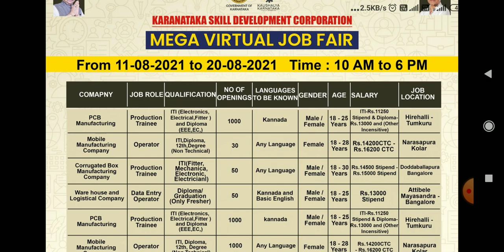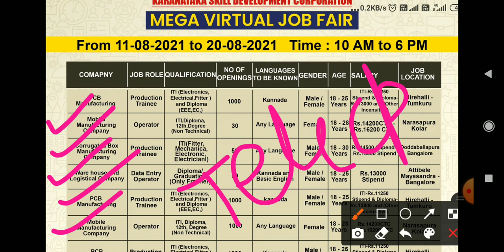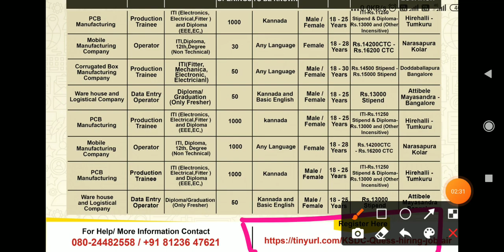Virtual Job Fair | Male / Female | Fresher Job | Telephonic Interview | ITI Job | Diploma | No Fees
Virtual Job Fair | ITI Job | Diploma Job | Male / Female job | Fresher Job | Telephonic Interview

Top Videos From This Channel... Must Watch

Whatsapp your resume in Said Number in Video.

👇🏾👇🏾👇🏾👇🏾👇🏾👇🏾 JOIN GROUP 👇🏾👇🏾👇🏾👇🏾👇🏾👇🏾